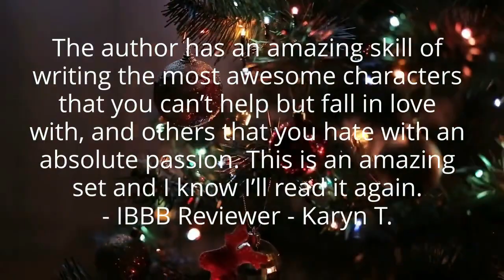What readers are saying about Reigning Hearts: The Complete Series (Books 1-5) by K.G. Fletcher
Five full-length standalone romances full of chivalrous men, and strong independent women. Over 1200 pages of sexy, swoony, decadent romance.

(1) Run to the Sea – A Friends to Lovers Beach Romance

He’s a broken man searching through the past for answers. She’s his childhood best friend he had no idea he was in love with.

(2) Stars Fall From the Sky – A Small Town Second Chance Romance

Grief brought them together. Will love tear them apart?

(3) A Sun So Bright – A Billionaire Heiress Enemies to Lovers Romance

In a world of have and have-nots, posing as the next Manhattan power couple is the easy part.

(4) I’ll See You Again – A Scottish Rock Star Opposites Attract Romance

She plans happily-ever-afters. He sings about them. But will their starstruck connection last?

(5) A Cold Creek Christmas – A Single Dad Small Town Holiday Novella

She’s a real-life Grinch and hates Christmas. He’s a single dad and loves everything about the holidays. Can they find common ground during the most wonderful time of the year?

From Bestselling Author, KG Fletcher comes five standalone contemporary romances with plenty of steam. These hot men and independent women are sure to reign in your heart for years to come!